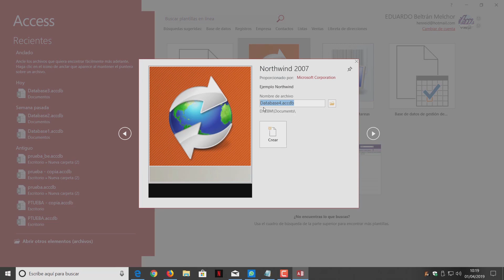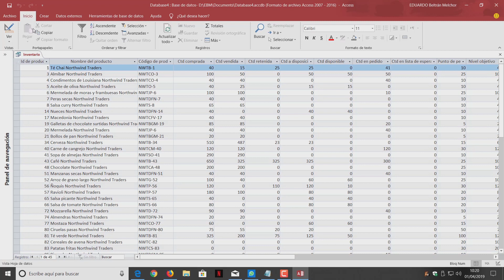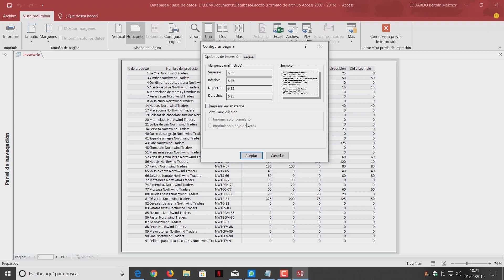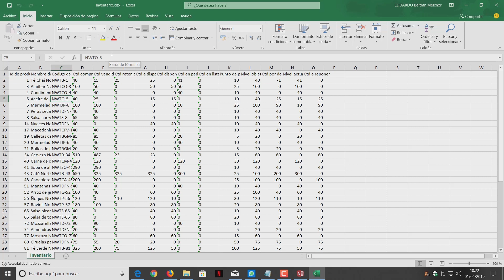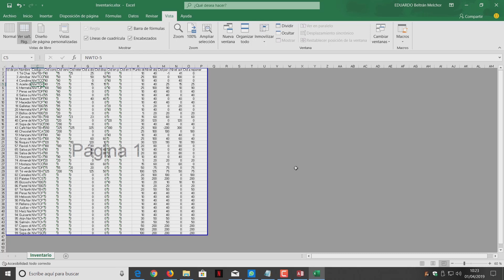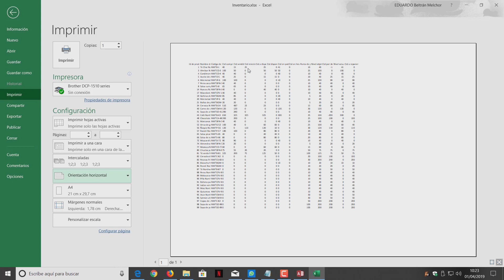CURSO DE ACCESS 2019 - LECCIÓN 27 IMPRESION AVANZADA DE TABLAS Y CONSULTAS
En el video de hoy te explicamos como hacer impresión avanzada de tablas y consultas.